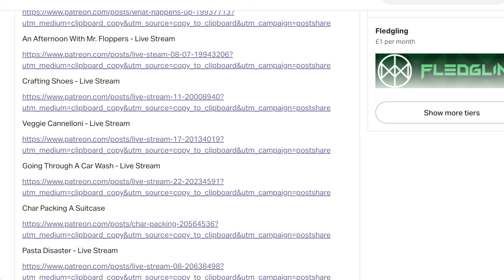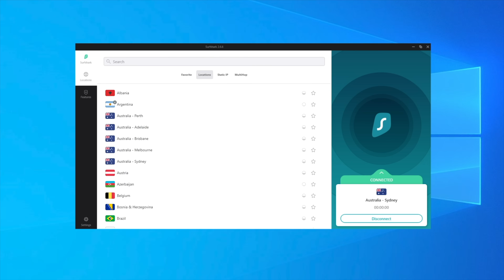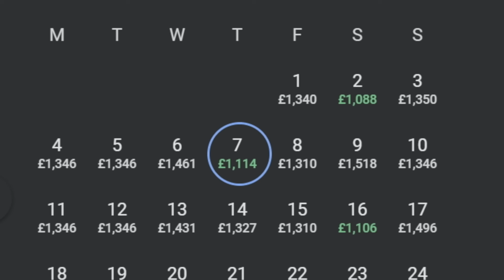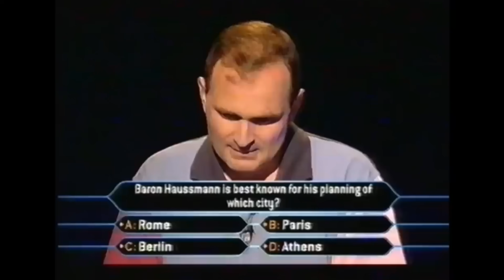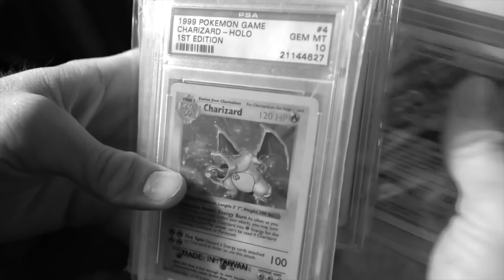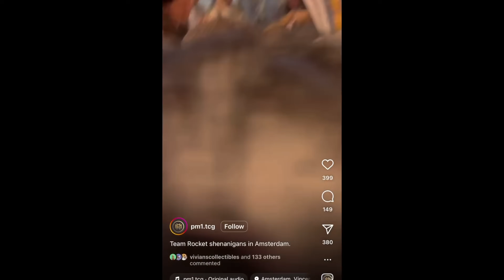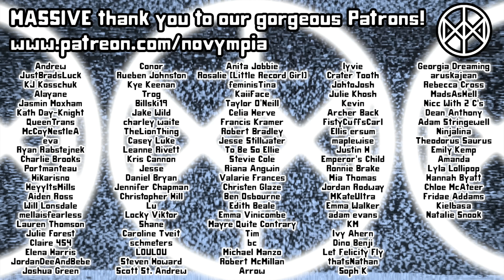Haunted by Wendy Williams | Novympia FAVES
This month, yer gerls are discussing the delicious downfall of a British woman who stole charity money, Nova's love of the new Britney Spears book and the curse of the kitchen bin, while Wendy Williams and 'Native New Yorker' makes a spectacular return to the channel.

Novympia
Unit 22371
Poole
BH15 9EL
UK